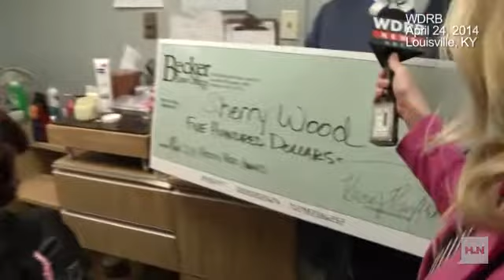Cut + color = confidence for homeless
A Louisville, Kentucky, woman says it is her "blessing" to help homeless people get their hair cut and styled. She comes to a local shelter on her days off and does haircuts and coloring. Her good deeds have not gone unnoticed.